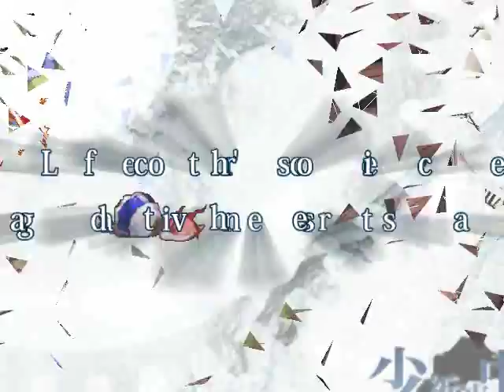Komachi Onozuka combo movie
For Katod.